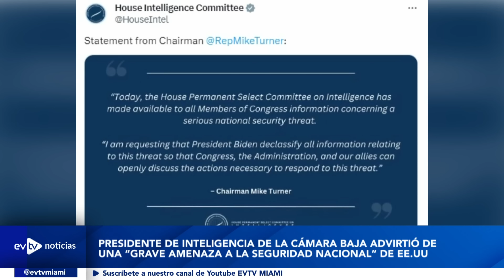ENVIADO DE PUTIN VA CAMINO A MIRAFLORES | Evtvnoticias Tarde | 02/14/24 2/2